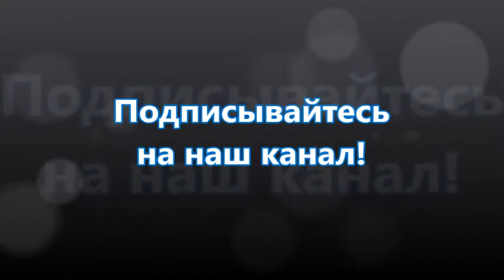Заслуженный артист России Виктор Добронравов: его фильмография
Российский актёр театра, кино и дубляжа, музыкант, лидер группы «Ковер-Квартет». Сын актёра Фёдора Добронравова. Заслуженный артист России.